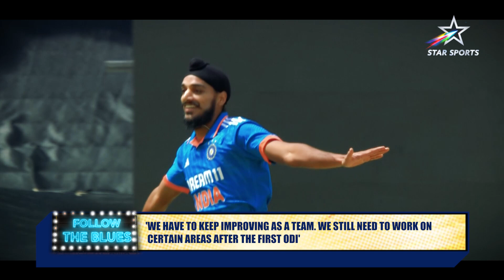Here's What Arshdeep Singh Did That Got Him A Fifer | SA v IND 1st ODI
We still can't get over the record-breaking win guided & led by ArshdeepSingh with the ball 🔥

Watch him spill all the secrets, his preparation & more!

Tune-in to the 2nd SAvIND ODI
DEC 19, 4.30 PM | Star Sports Network